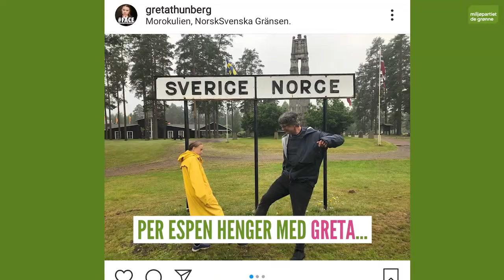Slik bruker du klimaangsten til noe positivt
Skremmer klimaendringer deg? Psykolog og MDG-politiker Per Espen Stoknes har skrevet flere bøker om klimapsykologi, blitt intervjuet av Greta Thunberg og flere millioner har sett hans TED talk om klimaangst. Her får du tre tips til hvordan bruke klimaangsten til noe positivt.

Filmet og redigert av: Eirik Stokstad Brødholt